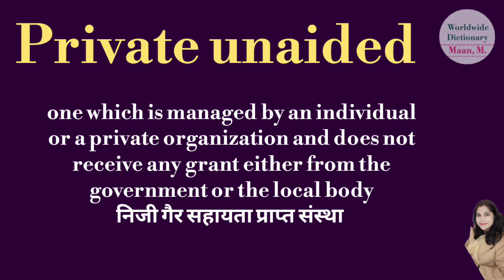Private unaided meaning l meaning of private unaided l private unaided ka kya matlab hota hai l voca